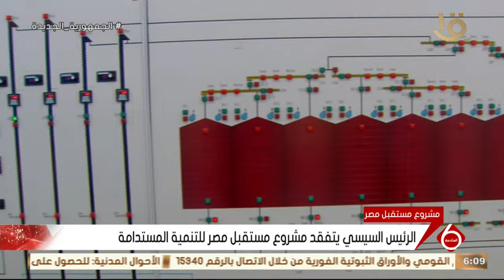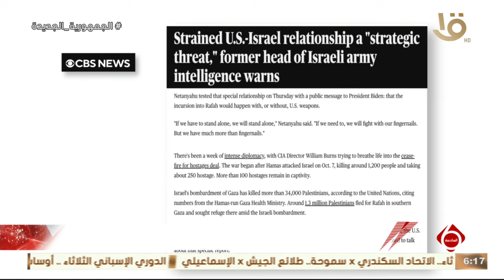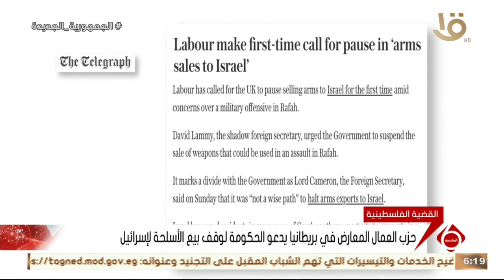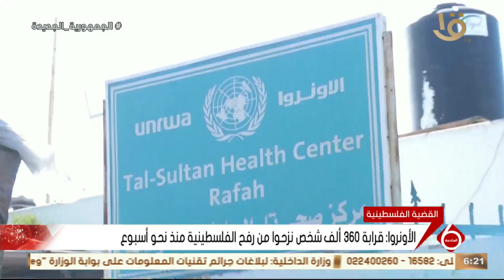نشرة السادسة | متابعة لأهم الأخبار السياسية والاقتصادية محليا وعالميا كاملة 13-5-2024